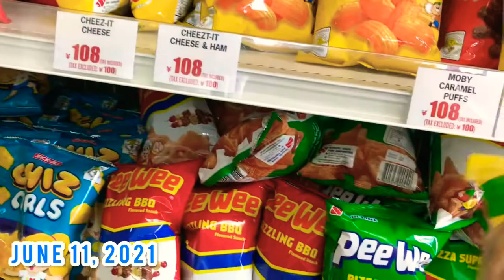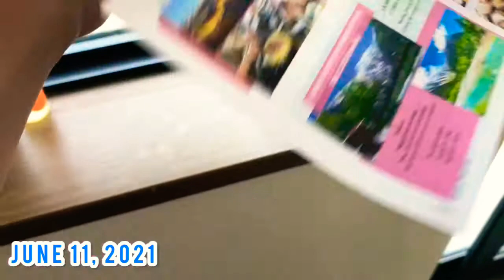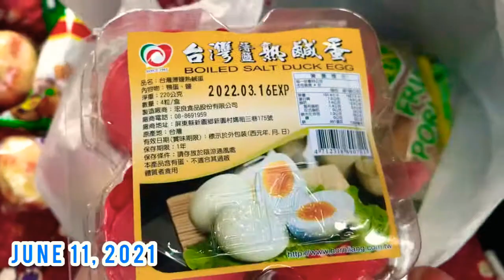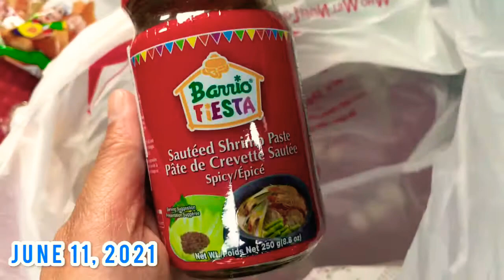Ana’s Trading haul | Pagkaing Pinoy | the wanderlust explorer